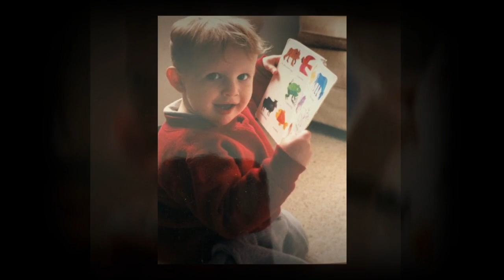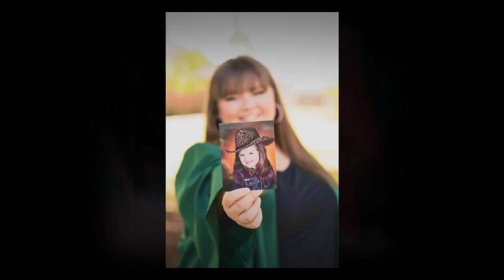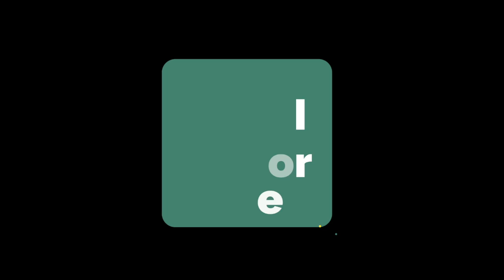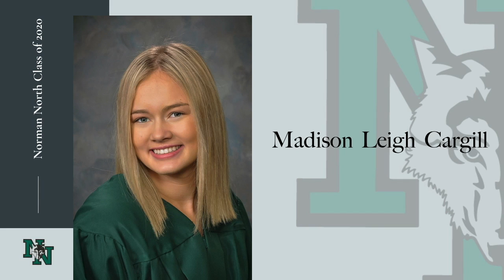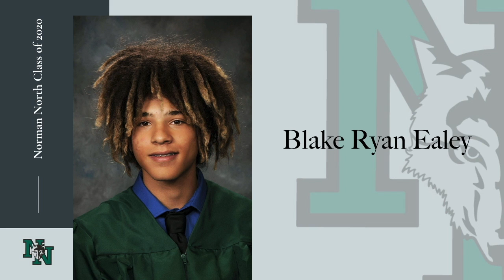Norman North High School 2020 Virtual Commencement Ceremony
Welcome seniors, family and friends to Norman North High School's 2020 Virtual Commencement Ceremony. We are thrilled to celebrate these wonderful students with you and wish them all the best in their future endeavors.

And please remember, it is our commitment to host an in-person graduation ceremony when it is safe to do so.